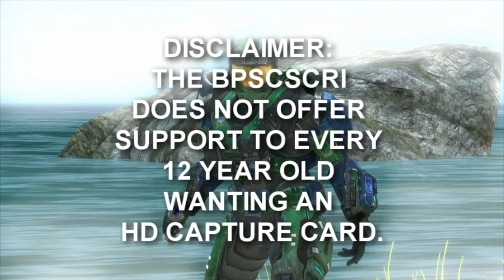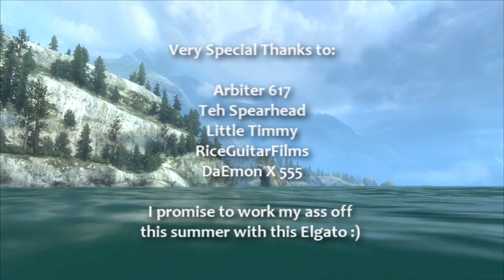HD Reveal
Special thanks to the contributors to the MIK3 WB is Poor Foundation

Song: Ambiental Guitar - Arbiter 617